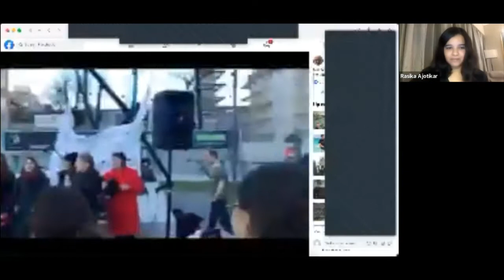Ana Hofman - Aesthetic Solidarities in a Devastating World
"Culture and Aesthetics in Contemporary Capitalism" was an online seminar series supported by the SOAS Impact and Knowledge Exchange Fund. It was designed and convened by Dr Rasika Ajotikar, British Academy Postdoctoral Fellow in the department of Development Studies at SOAS.

Ana Hofman is an ethnomusicologist and anthropologist whose research has focused on music, sound and politics in socialist and post-socialist societies, with an emphasis on memory, affect and activism. Her research interests include the issues of labour, class, gender, political economy and social movements in the present-day conjuncture of neoliberalism and post-socialism in former Yugoslavia. Dr. Hofman has published two monographs, Staging Socialist Femininity: Gender Politics and Folklore Performances in Serbia (2011), and Music, Affect, Politics: New Lives of Partisan Songs in Slovenia (2015), dealing with contemporary musical recuperation of WWII Yugoslav antifascist resistance. She served as co-editor (with Federico Spinetti and Monika E. Schoop ) of a 2020 Special Issue of Popular Music and Society, titled “Music and the Politics of Memory: Resounding Antifascism across Borders” and published several articles and book chapters on the topic of music and antifascism. Dr. Hofman teaches at the ZRC SAZU Postgraduate School, Ljubljana, Slovenia and has served as Visiting Lecturer at the University of Performing Arts, Graz, Austria. She was a Visiting Researcher at the School of Music, Federal University of Rio de Janeiro, Brazil; the Russian, East European, and Eurasian Center for Balkan studies, University of Illinois Urbana-Champaign; New Europe College, Bucharest, Romania; Max Planck Institute for Social Anthropology, Halle, Germany and the Department of Music, University of Chicago. She has also been appointed as Postdoctoral Fulbright Fellow at the Graduate School of City University of New York in 2018. In the same year, she received the Danubius Mid-Career Award from the Austrian Ministry of Education, Science and Research and the Institute for Central Europe and Danube Region. Dr. Hofman is currently undertaking research on strategic amateurism, politics of leisure and musical afterlives of socialism after Yugoslavia.

Her talk is titled "Aesthetic Solidarities in a Devastating World: The Im/possibilities of Communal Forms of Life After Socialism"